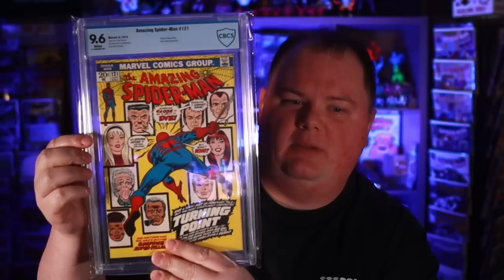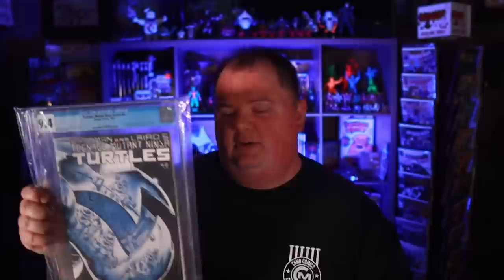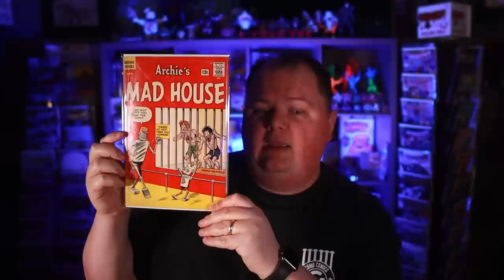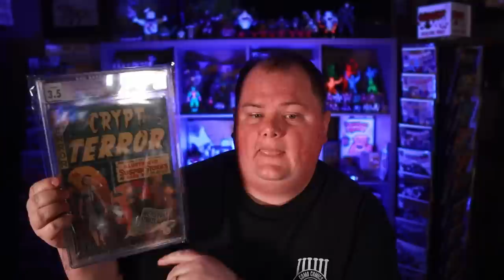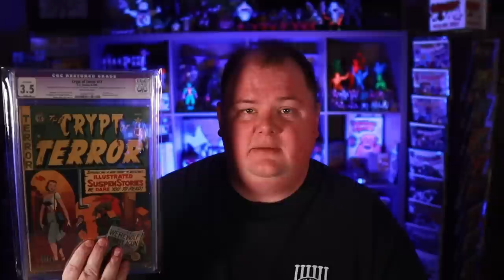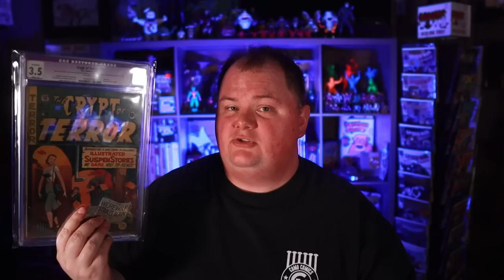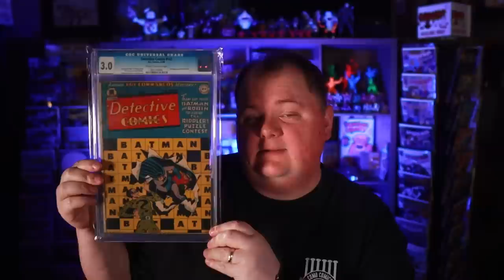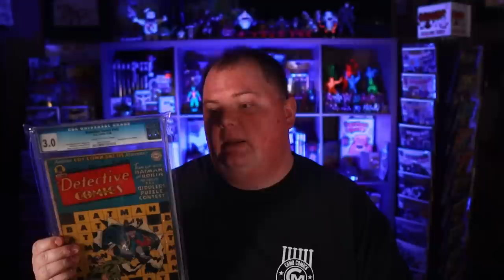THESE Are My Favorite Keys In My Collection - Top 5 Key Comic Books In My Collection 2023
A tag video!?!?! That's right, I'm it. Alex the Comic Hoarder (@AlextheComicHoarder) started this and our buddy Ryan with Automatic Comics (@AutomaticComics) tagged me, so here are my favorite key comic books in my collection! Some of the titles won't be surprising, but I think the issues may surprise you!

I'm tagging the following creators:
1. Newbie Comics (@NewbieComics)
2. Two Brothers Comics ( @TwoBrothersComics)
3. BerkFamily54Comics (@berkfamily54)

Follow me on Whatnot for live comic sales! Use the link below to earn $15 off your first purchase!

Use code "COMOCOMICS" for a free two week subscription to Key Collector Comics.

🔥Join the CGC community and gain the ability to directly submit your books to CGC!🔥

For as little as $25.00 a year you can:
1. Gain full access to CGC’s online resources.
2. Gain full submission privileges.
3. Gain access to free grader notes for your submissions.
4. Earn a free small shipping kit (for new members).

Investing in comic books, like all investments, comes with a risk of loss. Opinions and recommendations within are presented for the sole purpose of entertainment and providing the viewer with a brief education about the books featured.